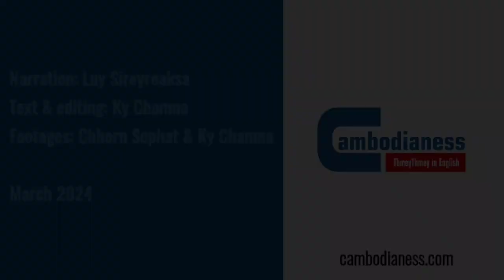Angkor Dictation Competition: From Sunrise to Sunset (Rewind)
SIEM REAP - The famed Angkor Wat temple was recently the site of an event conducted for the first time in the country and meant to promote Khmer language literacy among people of all ages.

Taking place on its causeway bridge, which was reopened a few months ago following years of restoration work, the "Angkor Dictation" competition was held on Jan. 21, attracting people young and old come to take part or support participants.